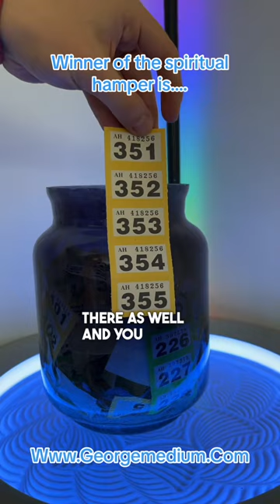Winner of the Spiritual Hamper - A Raffle from Glasgow Spiritual and Holistic Fair Everything you ne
Winner of the Spiritual Hamper - A Raffle from Glasgow Spiritual and Holistic Fair Everything you need to get spiritually connected – we just picked the winner of our amazing spiritual hamper from the Glasgow Spiritual & Holistic Fair! Congratulations on winning. Please get in touch.